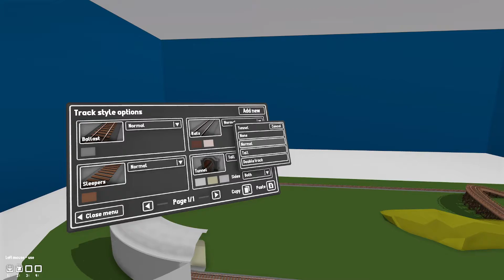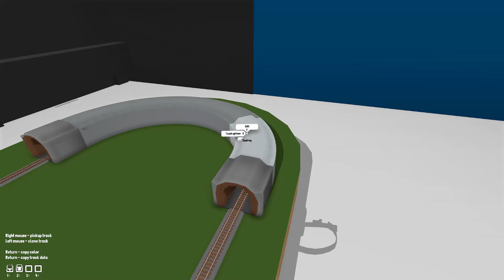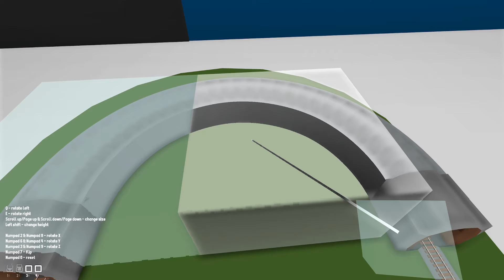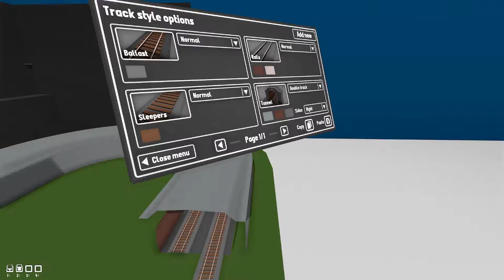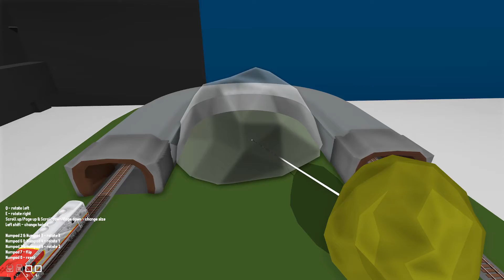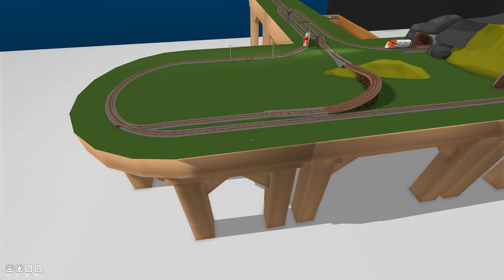Rolling Line - Making Tunnels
In this video, we show off one method to build tunnels.